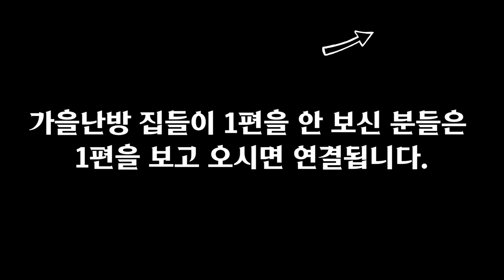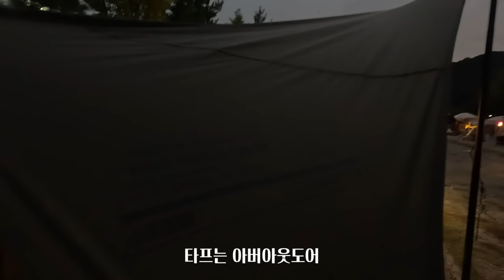사용자에게 직접 들어보는 가을캠핑 난로 셋팅ㅣ세상에서 제일 재미있는 옆 텐트 & 난로 구경ㅣ가을캠핑 난방방법ㅣ텐트소개ㅣ더두칸ㅣ스타체이서ㅣ노스피크ㅣ웨스턴소울ㅣ스코겐ㅣ2023마이캠프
오늘은 마이캠프에 참가하신 구독자님들의 셋팅을 엿봤습니다.
쌀쌀해지기 시작하는 가을캠핑의 문턱에서 어떤 난로로 어떻게 난방을 하는지 궁금하시죠~?
우리 이웃들은 이렇게 난방을 하고 있답니다!!

출연자들에 대한 비방은 언급없이 삭제되며 추후 댓글을 달 수 없도록 차단됩니다.

짠! 짠! 짠캠핑~! 🍻